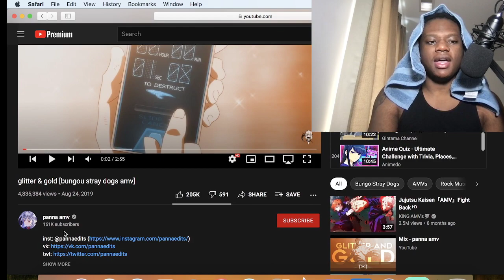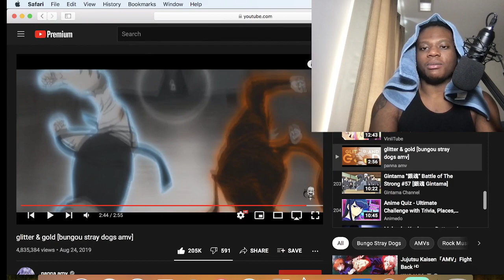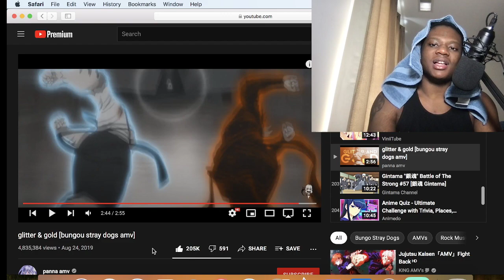glitter & gold [bungou stray dogs amv]- Reaction